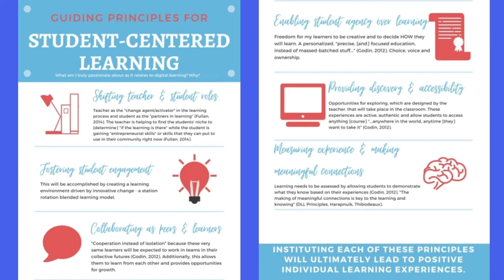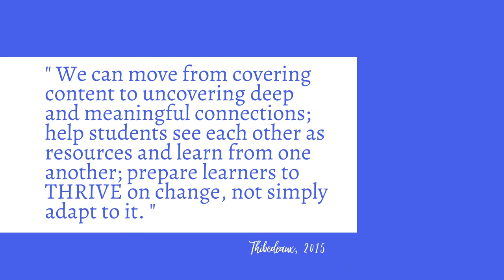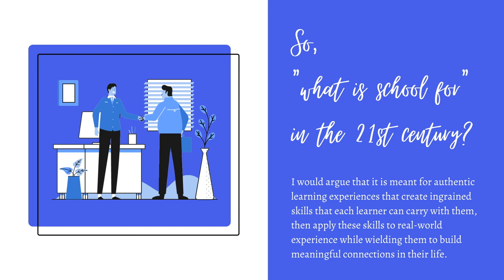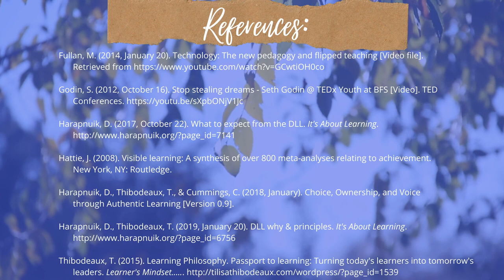Equipping & Empowering the Learner for the Digital Age